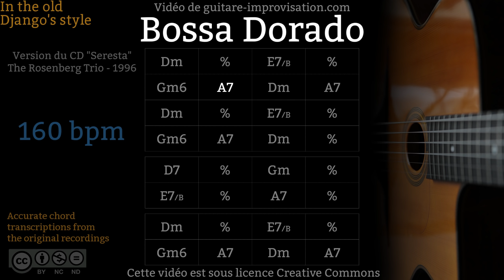Bossa Dorado - Gypsy jazz Backing track / Jazz manouche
This backing tracks is inspired from the version of Rosenberg Trio (CD "Seresta" - 1996).

Pour apprendre à improviser sur ce playback, c'est par ici (cours de 89 min.)